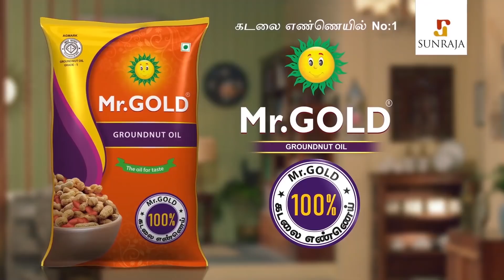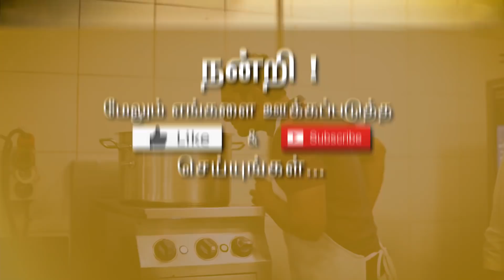சமையல் அறையில் அட்டகாசம் செய்த CSK வீரர்கள் | Dhoni, Raina, Rayudu | IPL 2021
The Chennai Super Kings are a franchise cricket team based in Chennai, Tamil Nadu. They play in the Indian Premier League. Founded in 2008, the team play its home matches at the M. A. Chidambaram Stadium in Chennai.